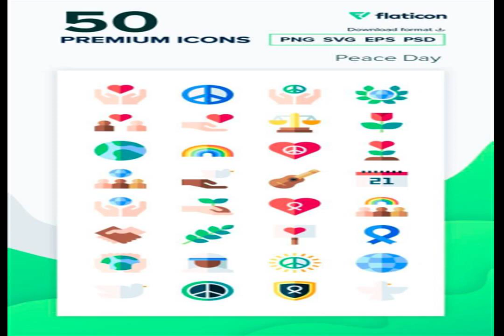The Secrets of PERFECT NOW I'M TIRED OF MATTER Heart Of Action 100 % Of Matter